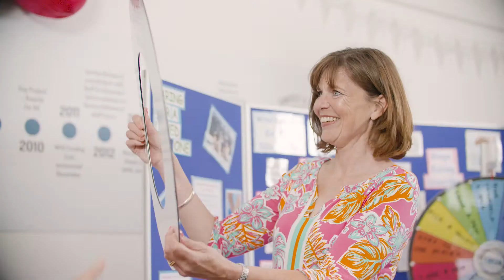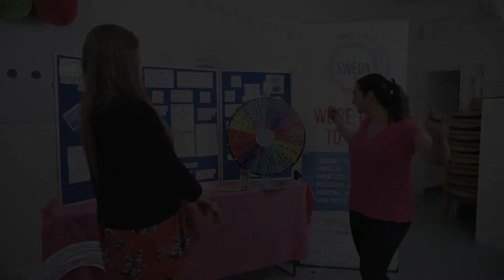2021 GSK IMPACT Awards: Somerset and Wessex Eating Disorder Association (SWEDA)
SWEDA aims to empower those affected by eating disorders to take control of their own recovery across Somerset and Wessex.